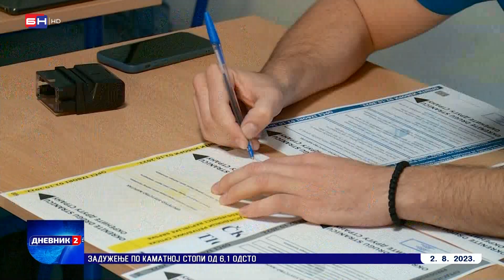Optužnice protiv članova biračkih odbora u Doboju (BN TV 2023) HD